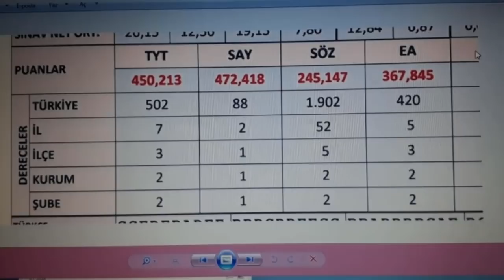Özdebir TYT 1.Deneme Fen Çözümleri Türkiye Geneli